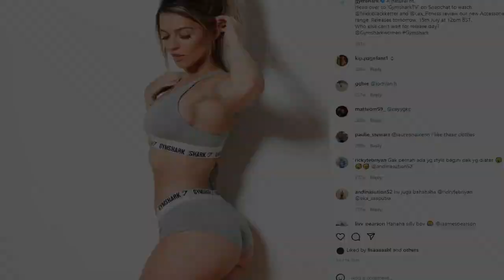Ghost Protein Review - Chips Ahoy Flavour RTD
This is a full, honest review of Ghost's Chips Ahoy flavoured ready-to-drink protein drink. Will it meet the social media hype? Watch the review to find out!

Ghost supplement products have been sweeping supplement stores thanks in no small part to their strategy of partnering with fitness influencers. This leads to lots of hype, but is there anything underneath all that bravado, bluster, and brand recognition?